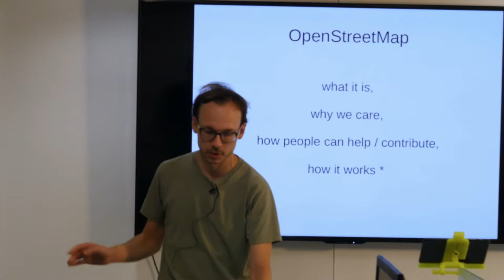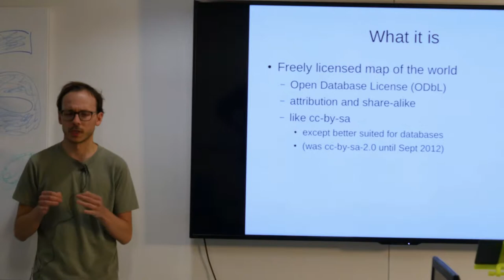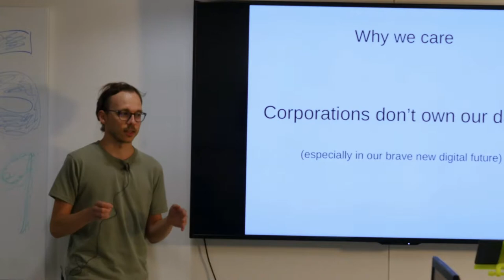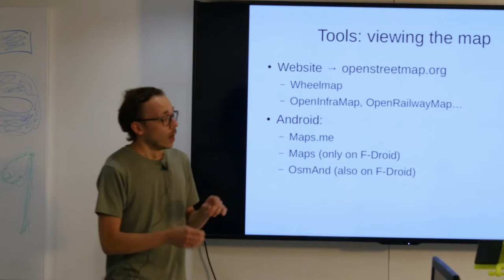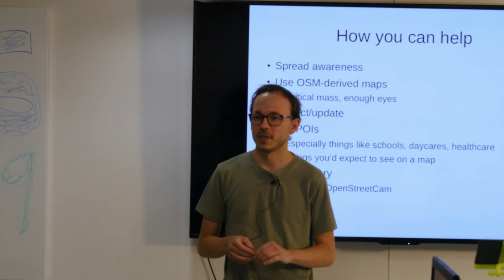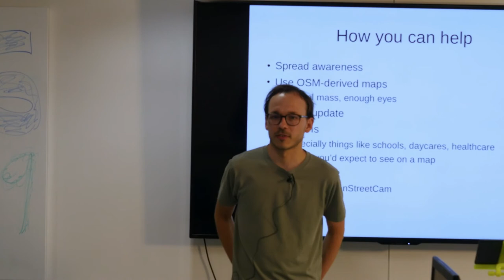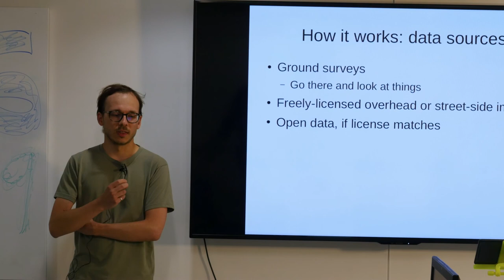OpenStreetMap: what it is, why we care with Jarek Piórkowski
From July 2019 Meeting.